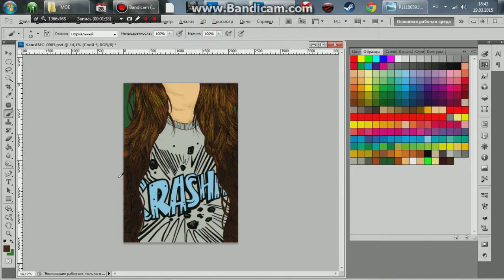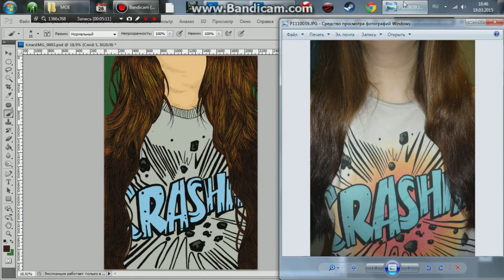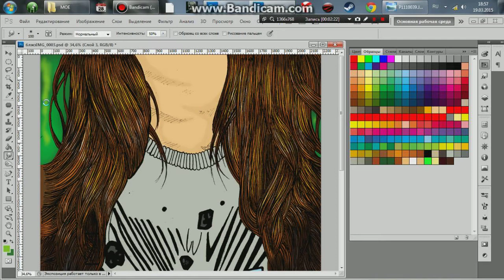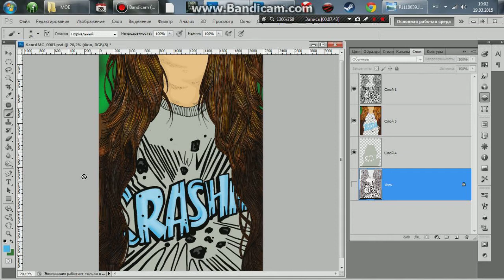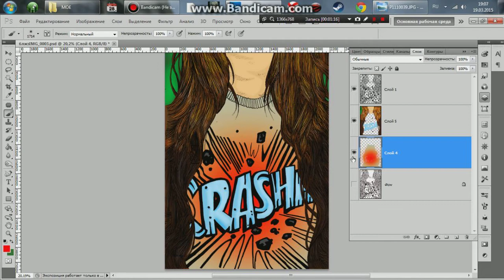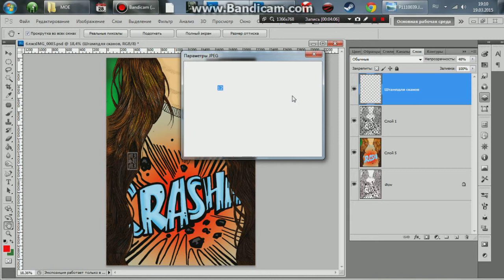Speedpaint/спидпейнт Рисуем девушку с длинными волосами в фотошопе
Adobe Photoshop CS5 (Фотошоп). Рисуем с фотографии девушку с длинными волосами в футболке "CRASHH".

Много интересностей обитает у меня в скетчбуке, одной из них является рисунок в стиле лайн - арт. Его я нарисовала со своей фотографии на белом листе бумаги капиллярной ручкой. Рисунок мне настолько понравился, что было решено придать ему цвета во всем известном графическом редакторе - знаменитом фотошопе.

Спидпейт я начала записывать немного не сначала, но мне удалось записать и разъяснить основные моменты покраски моего чёрно - белого лайн - арта. Если у кого - то возникнут любого характера вопросы по видео, пожелания и предложения  - оставляйте комментарии! отвечу с удовольствием.